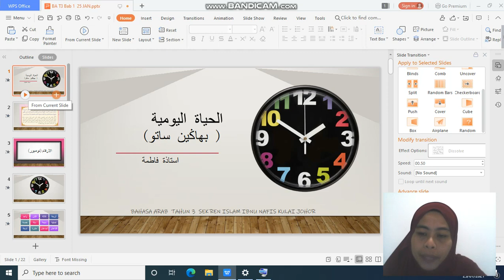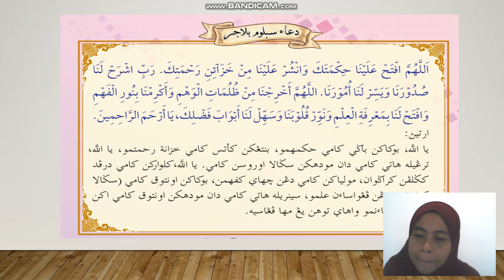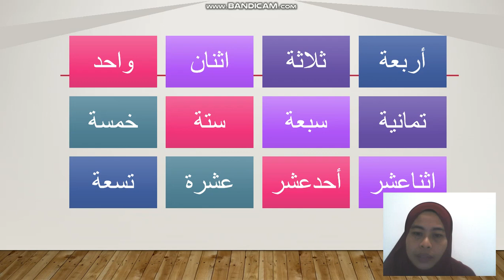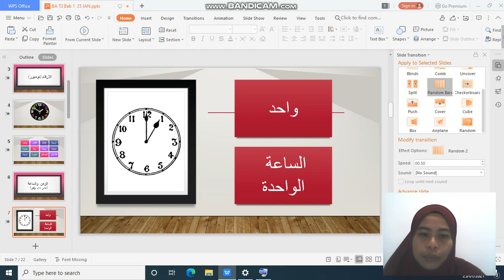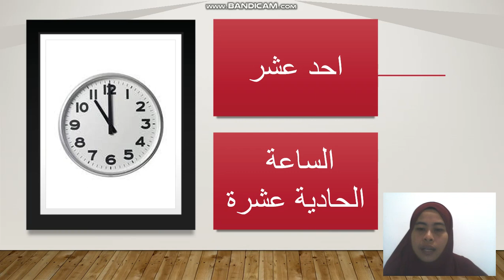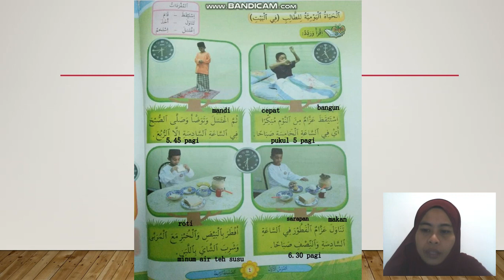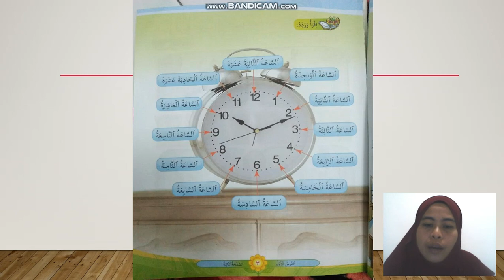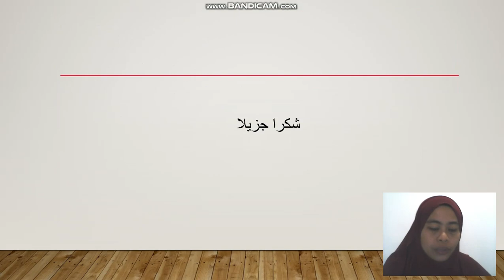25.1.2021 Bahasa Arab Tahun 3 : الحياة اليومية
الحياة اليومية
Bahagian 1
Belajar tentang masa dan waktu